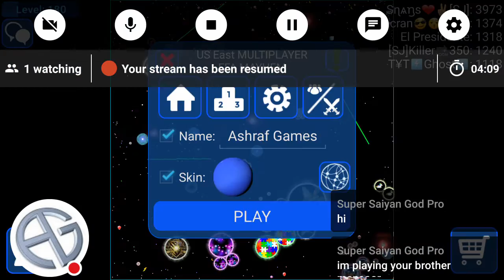NEBULOUS PLAYING LIVE NOW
Fallow me on Instagram - ashrafgames.yt